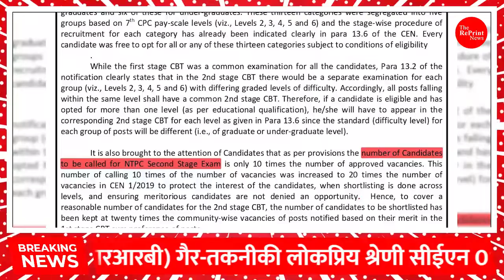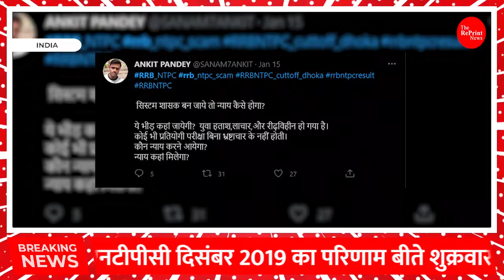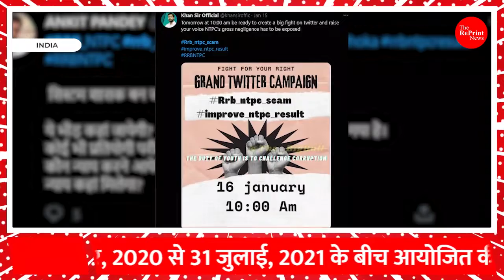RRBNTPC परिणाम एक घोटाला | Twitter पर ट्रेंड | RRBNTPCEXAM | SCAM